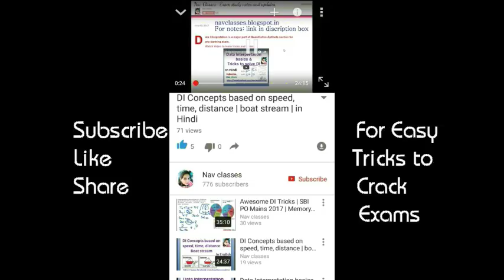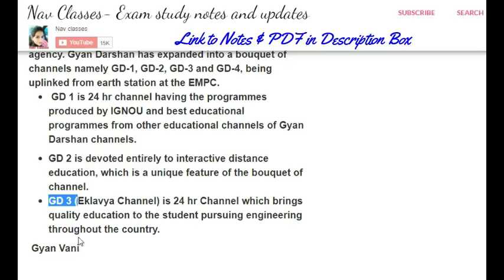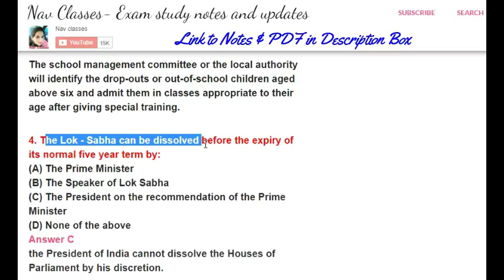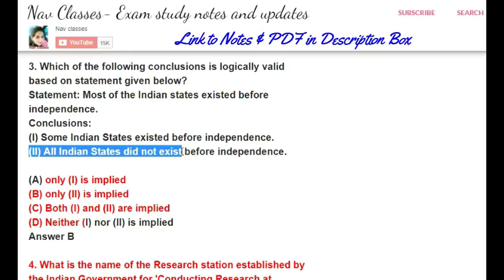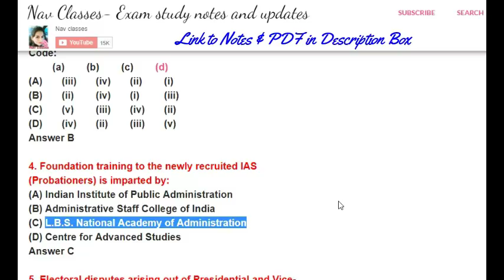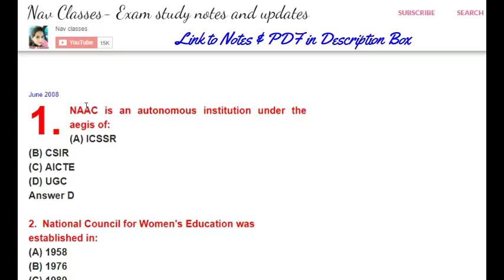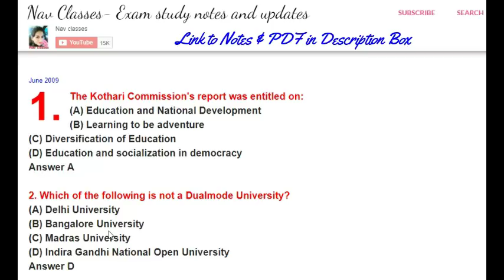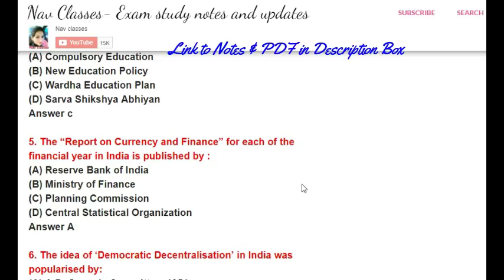CBSE UGC NET 2004 to 2009 Previous year MCQs with notes | Higher education | class 3 | in Hindi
Procedure
2. New lecture Daily
3. Google Group for more interaction